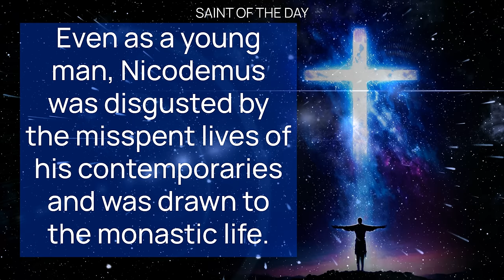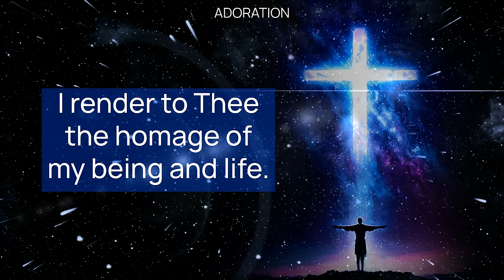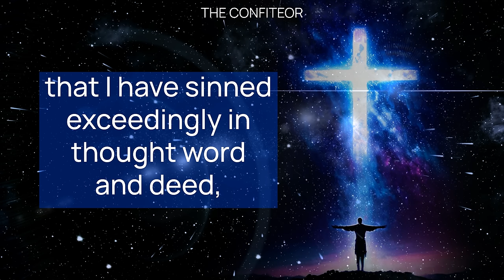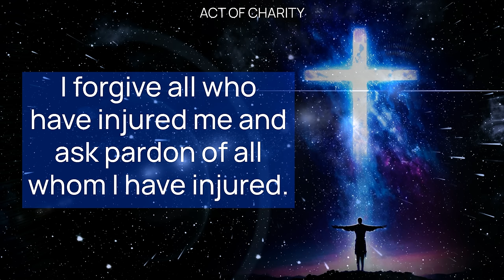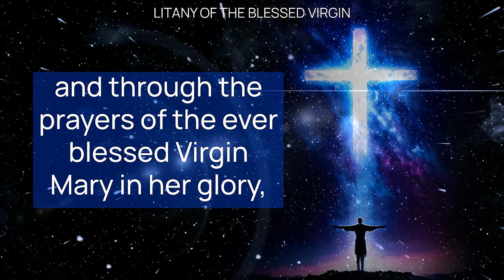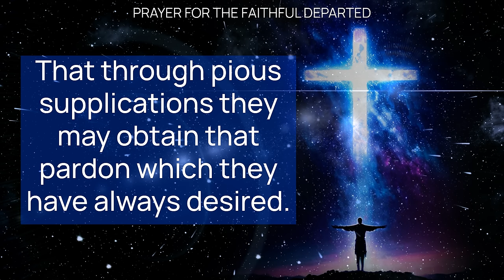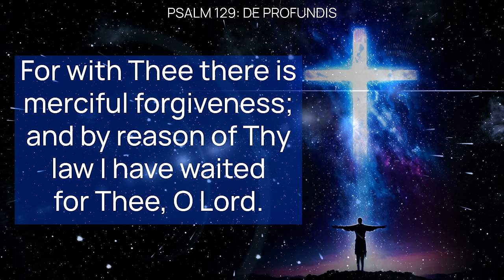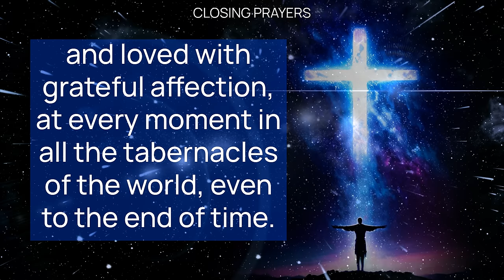MONDAY NIGHT PRAYERS Catholic Tradition - HOLY WEEK - Lent (Evening, Bedtime) • MAR 25 | HALF HEART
Monday Evening Traditional Catholic Prayers with HALF HEART - HOLY WEEK: Honoring  Saint Nicodemus of Mammola and the Wisdom of Fulton Sheen.

Evening Prayers and Reflection with the Story of Saint Nicodemus of Mammola

Our Monday Evening Prayers begin with a tribute to Saint Nicodemus of Mammola, highlighting his life from his disgusted view of his peers' lives to his quest for monastic solitude and eventual establishment of a spiritual community. Despite the challenges, including rejections and invasions, Nicodemus's reputation for holiness persisted until his death, after which the monastery was named in his honor. We continue with prayers and reflections, including the Our Father, Hail Mary, and Act of Contrition, seeking God’s mercy, protection, and guidance.

00:00  SAINT OF THE DAY
02:28 FULTON SHEEN
05:34 APOSTLES' CREED
06:34 THE CONFITEOR
07:45 EXAMINATION OF CONSCIENCE
10:06 LITANY OF THE BLESSED VIRGIN
15:00 PRAYER FOR THE FAITHFUL DEPARTED
15:33 PRAYER FOR A HAPPY DEATH
16:03 PRAYER FOR PROTECTION DURING THE NIGHT
17:39 PSALM 129 - DE PROFUNDIS
19:41 EVENSONG
21:50 ADORATION
22:24 HALF HEART